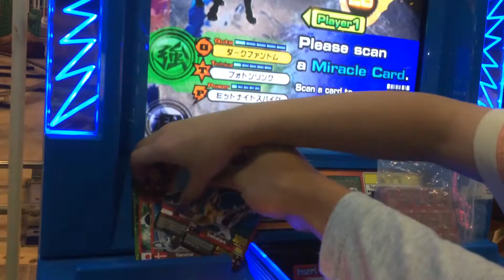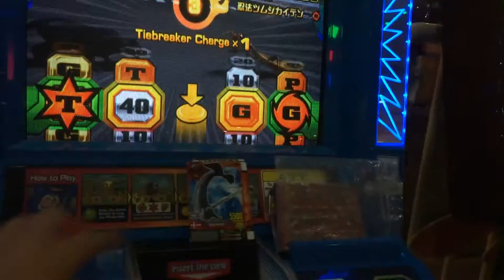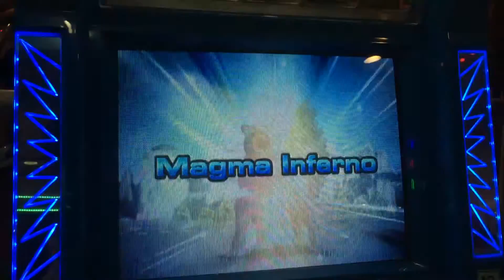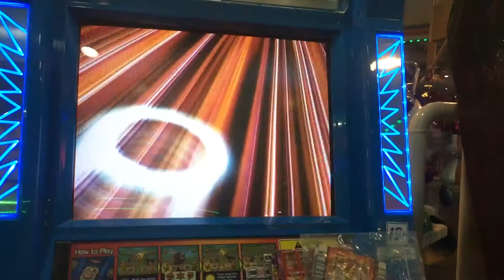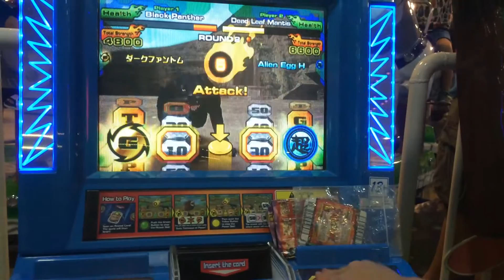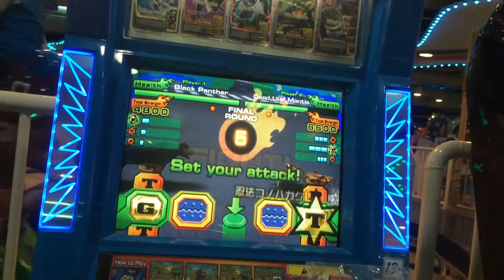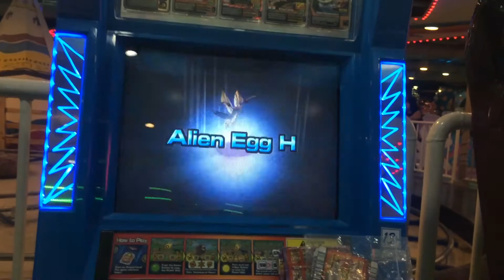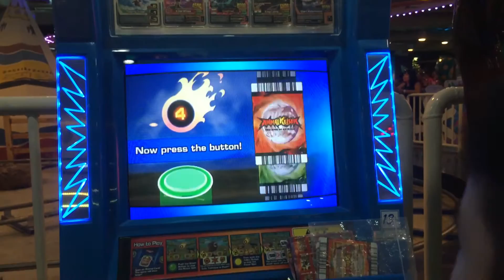Animal Kaiser Thailand เสือดำVSตั๊กแตน